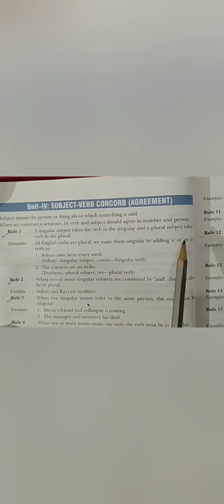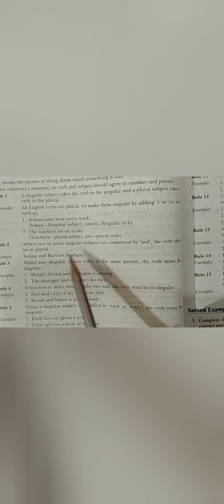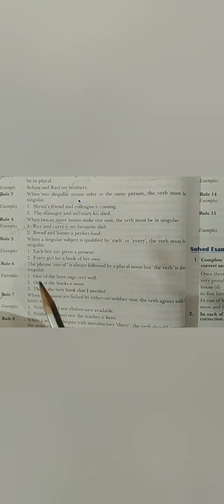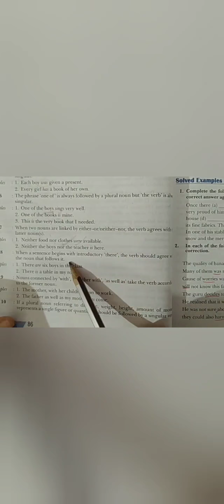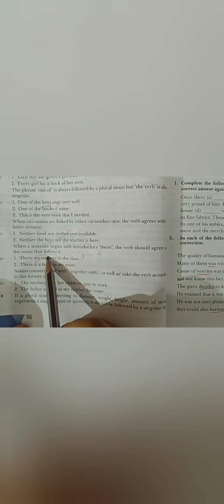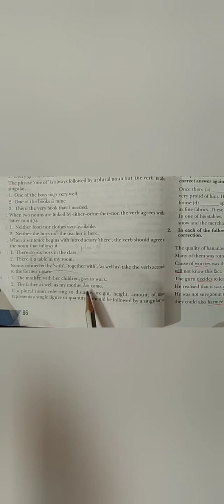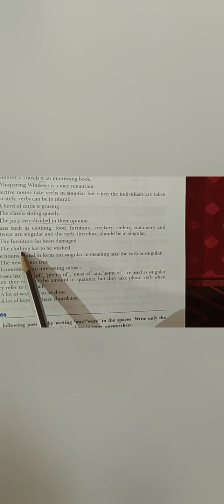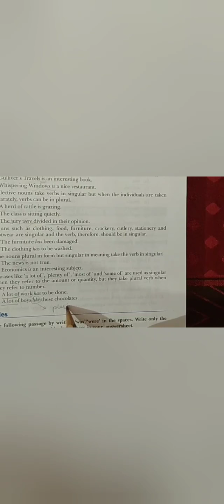English Grammar Topic - Subject Verb concord